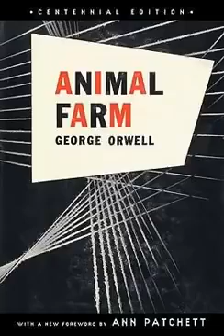Animal Farm - Chapter 5